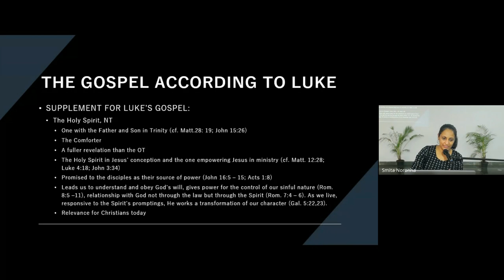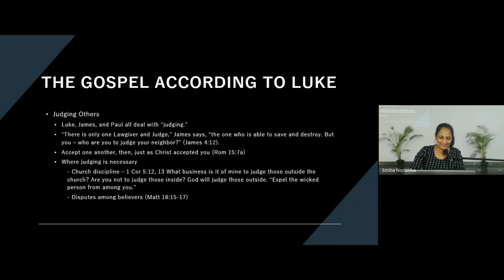New Testament Survey | Lecture 12 : BC103-NT-20240222